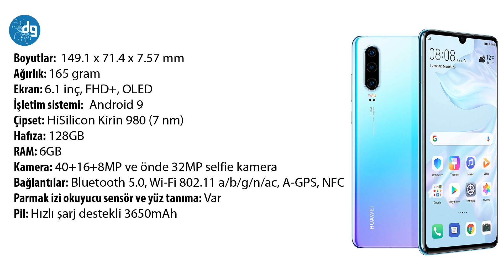Huawei P30 inceleme. Kameralarıyla iddialı!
Daha önce Huawei'nin P30 Pro ve P30 Lite isimli modellerini incelemiştik. Bu inceleme konuğumuz ise, Huawei P30 oluyor. Tahmin edeceğiniz üzere bu modelde de kameraların önemi büyük.

7.57mm kalınlıkta ve 165 gram ağırlıktaki Huawei P30, P30 Pro'ya kıyasla daha ince ve hafif bir telefon. Kıvrımlı tasarım hatları sayesinde tek elde kullanımı kolay. Zaten tasarım çizgisi olarak pek de farklı değil. Ön kısımda fiziksel tuş yer almazken, arka tarafta da çıkıntılı olarak konumlandırılan 3 kamerayı görüyoruz. Aynı zamanda arka kısım, kir ve parmak izi tutabiliyor.

Huawei P30, 6.1 inç değerde OLED ekrana sahip. FHD+ çözünürlük sunan bu ekran, farklı zaman aralıklarında, farklı mekânla gayet iyi görüntüler sunabiliyor. Dokunuşlara verdiği tepkiler çok iyi. Ekran çerçeve oranının da %85.8 olduğunu belirtelim.

Ürün, P30'da da kullanılan Kirin 980 çipsetiyle geliyor. Bunun yanında 6GB RAM ve 128GB depolama değerleri var. Android 9 işletim sistemi ve akıcı arayüzü sayesinde performanslı ve rahat bir deneyim sunuyor diyebiliriz. Google Play Store'da yer alan oyun ve uygulamaları rahatlıkla çalıştırabilirsiniz.

P30 Pro'un arka tarafında toplamda 4 kamera yer alırken, P30'da ise 3 kamera var. 3D kamera es geçilmiş. Öte yandan P30 Pro'daki kamera sisteminde daha geniş diyafram aralığı vardı, böylece düşük ışık koşullarında bile daha iyi sonuçlar verebiliyordu. Yine de, P30'un gayet iyi kalitesi var.

Ürünün arka tarafında 40 + 16 + 8MP'den oluşan üçlü kamera sistemi var. Fotoğraf çekim kalitesi çok iyi. Ek olarak 30X dijital zoom da yapabiliyorsunuz. P30'da 50x dijital zoom değeri olduğunu da ekleyelim.

P30'un ön tarafında ise 32MP kamera var ve çeşitli filtre - makyaj efektleriyle güzel selfie'ler elde edebilirsiniz.

Telefonun 3650mAh değerdeki pili, Huawei Super Charge teknolojisini destekliyor ve böylece yarım saatte yüzde 60'a kadar şarj olabiliyor. P30 Pro'da yer verilen 40w hızlı şarj, kablosuz hızlı şarj ve ters şarj gibi detaylar için bu telefonda yok.

İyi seyirler.